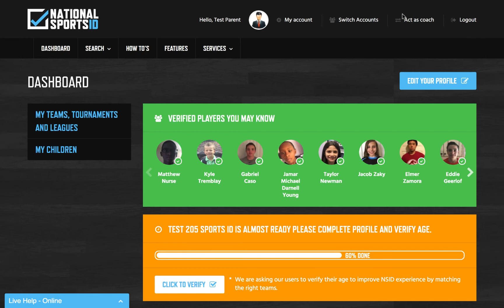How a Team Registers for a Tournament or League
This video shows how a coach can register his/her team for a tournament or league.